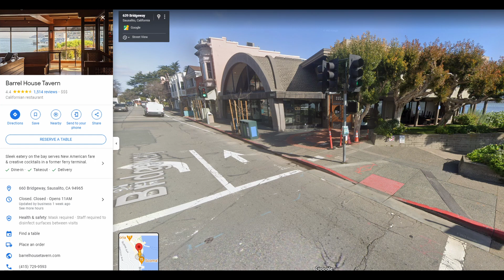Barrel House Tavern, Sausalito, California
Beautiful site seeing area must see!